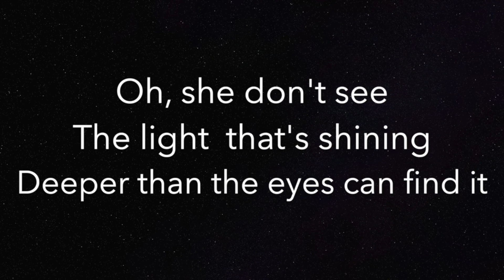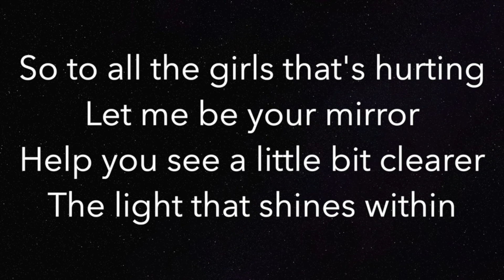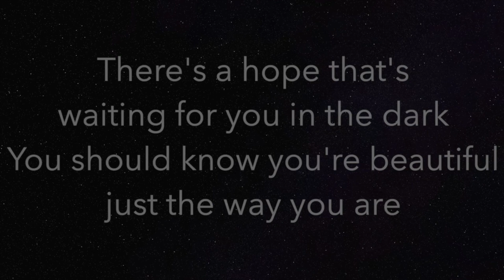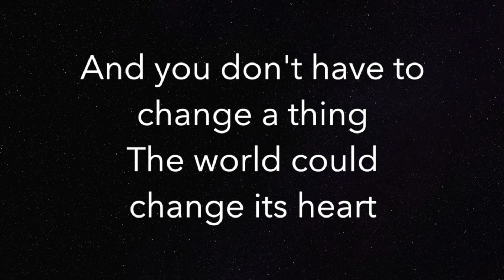Scars To Your Beautiful (HIGHER +3) - Alessia Cara - Piano Karaoke Instrumental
Piano Karaoke Instrumental for "Scars To Your Beautiful" by Alessia Cara (3 semitones HIGHER)